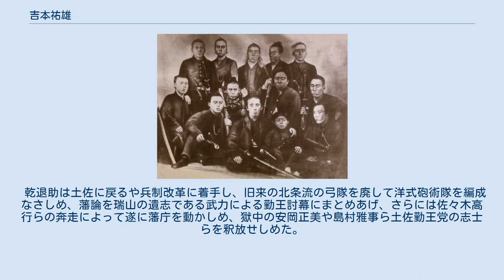吉本祐雄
吉本 祐雄（よしもと すけお、生年不詳 - 1884年（明治17年）4月4日）は、江戸時代後期の土佐藩士、勤皇の志士。
明治初期の近衛兵、明治時代の裁判官。
 迅衝隊士。
通称は平之助（へいのすけ）。
 祐雄は、平素より盡忠尊皇の念があって、学んでは益々その志を篤くした。
しかるに、神君以来の徳川恩顧の土佐藩は、藩論の主流は佐幕にあり、公議政体論を唱える参政吉田東洋らとは意見が合わず、事ここに及んで土佐勤王党は密議して、瑞山の指示のもと、河野敏鎌（万寿弥）、弘瀬健太、安岡正美らをして、吉田東洋を暗殺せしむるに至る。
これは時に1862年5月6日（文久2年4月8日）のことである。
 この暴挙によって、藩政は東洋派の新おこぜ組に属する福岡孝茂（宮内）、真辺正心（栄三郎）、後藤象二郎らを失脚せしめた。
 祐雄は、同年7月（旧暦6月）土佐藩主・山内豊範の時代、参勤交代に随行し大坂滞在中、一藩勤皇を掲げる武市瑞山に共鳴し土佐勤王党に加盟するが、翌年1863年9月30日（文久3年8月18日）京都で政変が起こるや土佐藩内は佐幕派が巻き返し、公議政体論を唱える山内容堂の威光に圧されて、急進的な武力討幕を目指す土佐勤王党は難を受ける。
 同年10月21日（旧暦9月21日）、吉田東洋暗殺の事が露顕して首領武市瑞山が縛につくや、志士らも多くは捕えられ、あるいは土佐より脱藩を試みる者も顕はれた。
祐雄は、身を藩内に留めて、獄中の志士を釈放せんが為に奔走するも、容易ならざる事態のまま、1864年（元治元年）を迎え、同年11月16日（旧暦10月17日）、長州征伐に際して土佐藩主・山内豊範は大坂表の警備を幕閣より命ぜられ、祐雄も藩命を受けて大坂へ滞留した。
 しかして、1865年7月3日（元治2年閏5月11日）、裁きが下りて瑞山が割腹し、獄中の志士は「永牢（終身禁固刑）」を仰せ付けらる。
 迅衝隊（前列左から伴権太夫、板垣退助（中央）、谷乙猪（少年）、山地忠七。
 中列、谷神兵衛、谷干城（襟巻をして刀を持つ男性）、山田清廉、吉本平之助祐雄。
 後列、片岡健吉、真辺正精、西山榮、北村重頼、別府彦九郎） 1867年6月（慶応3年5月）、江戸でオランダ式騎兵学を学んでいた乾退助は、山内容堂に随行して土佐に帰藩の途中の京都で、中岡慎太郎からの決死の覚悟の手紙を受け取り感銘を受ける。
同6月20日（旧暦5月18日）京都の料亭「近安楼」で乾退助は中岡慎太郎と時勢について深く談を交わし、続く同6月23日（旧暦5月21日）、中岡の仲介で乾退助は、土佐藩の谷干城や毛利恭助らと、薩摩藩の西郷吉之助、吉井幸輔らが薩摩藩士小松清廉邸で密談を行い薩土討幕の密約を結び、これを翌6月24日（旧暦5月22日）、山内容堂に報告し、軍制改革を行う旨の同意をとりつけて、大坂でアルミニー銃300挺などの武器を買いつけて帰藩した。
 乾退助は土佐に戻るや兵制改革に着手し、旧来の北条流の弓隊を廃して洋式砲術隊を編成なさしめ、藩論を瑞山の遺志である武力による勤王討幕にまとめあげ、さらには佐々木高行らの奔走によって遂に藩庁を動かしめ、獄中の安岡正美や島村雅事ら土佐勤王党の志士らを釈放せしめた。
 風雲急を告げる1868年1月27日（慶応4年1月3日）、伏見の合戦の火蓋が切られるや、土佐藩士らは山内容堂の制止を振り切って薩土討幕の密約に従って参戦し、祐雄は土佐藩迅衝隊に加わって戊辰の役を転戦した。
 1871年9月24日（明治4年8月10日）、陸軍中尉を拝命し、近衛3番砲隊に勤務。
1872年9月6日（明治5年8月4日）、陸軍大尉に昇進し、同9月11日（旧暦8月9日）、司法省9等出仕となる。
以後累進し、松山裁判所宇和島支庁判事長に在職中に死去した。
西南戦争時は、鹿児島裁判所に二級判事補として勤務していたが、鹿児島県令大山綱良の鹿児島県逆徒征討総督有栖川宮熾仁親王宛の書翰を、使者として長崎にもたらしている。
また判事としては、1882年（明治15年）12月25日、東宇和郡の農民が「無役地」の共有権回復を求めた民事訴訟第一審に判決を言い渡している。
 1884年（明治17年）4月4日死去。